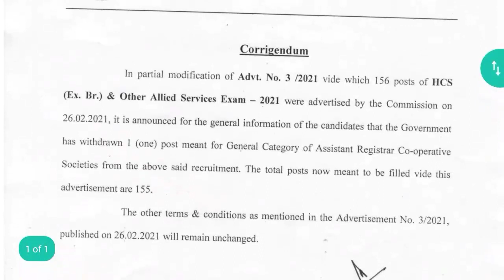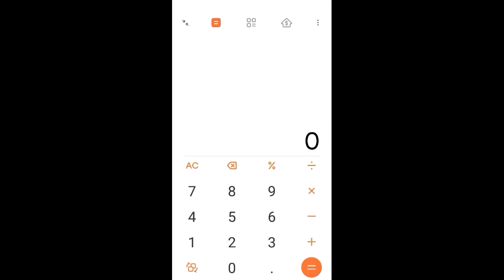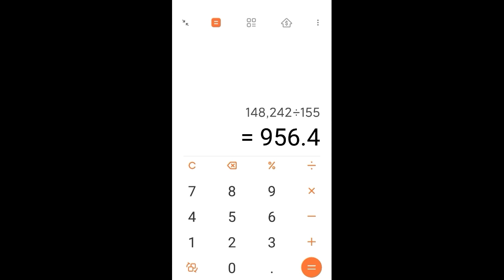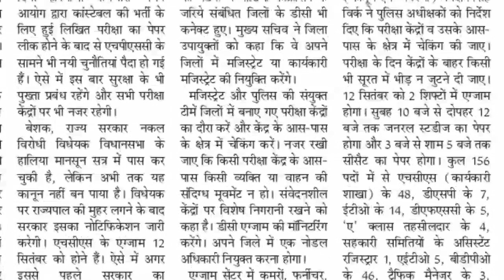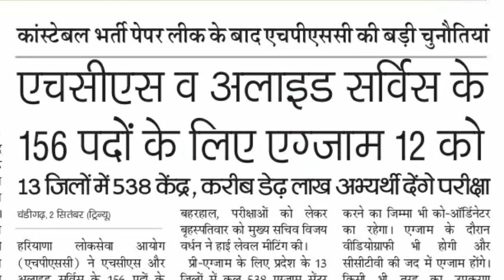HCS exam date 2021, hcs exam 2021 update news,hpsc hcs exam registration,Number of form for hcs exam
Bays No. I-10, Block_8, Sector_4, panchkula
Corrigendum
In partial modification of Advt. No, 3 /2020 vide which 156 posts of HCS
(Ex' Br') & other Allied Services Exam - 2020 were advertised by the commission on
26 '02'2020, it is announced for the general information ofthe candidates that the Government
has withdrawn l (one) post meant for General category oi.Assistant Registrar cooperative
Societies from the above said recruitment. The total posts now meant to be filled vide this
advertisement are 155.
The other terms & conditions as mentioned in the Advertisement No. 3/2021,
published on 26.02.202  will remain unchanged.

Deputy Secretary
Haryana Public Service Commission
Panchkula